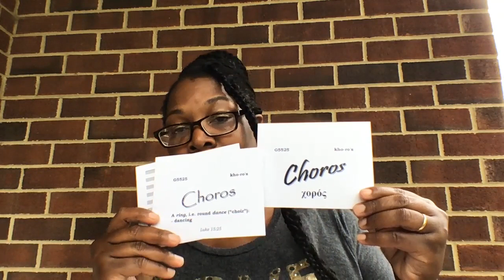In A Flash Cards TryuniPublications@gmail com